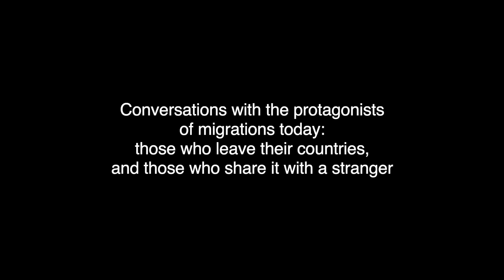If I Left My Country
A film by Maria Pia Bernardoni and Patrick Willocq

What did you think when you heard that fifty migrants would become your neighbours? What were your fears before you arrived? What is home for you?

If I left my country is a series of intimate and honest conversations with villagers and asylum seekers on what it means to adjust in a land that is not your own or to share your country, your everyday life, with a stranger.

Realised in collaboration with Patrick Willocq in the framework of his artistic project "My story is a story of hope”(  the human story of two communities, French and asylum seekers, who, due to events beyond their control, are obliged to live together) this short movie aims at overcoming the extremely polarised conversation about migration today.

Maria Pia Bernardoni, who lived in close contact with the project participants over five months, offered them a platform to express themselves freely. She asked them a series of questions, the same for everyone.
If I left my country  is about hearing directly from the subject’s own mouths which issues are most relevant to them: what are the fears, the doubts, the hopes, the voices of these men and women, the real protagonists of migration, who have been parachuted into the other’s life and now share everyday situations.

What did it mean for Delphine, Mahamat, Matthieu and Ruslana to participate to this community art project, where everyone played their own role and was encouraged to express their own opinion, and was respected for it?

An opportunity to reflect together about this universal phenomenon, and the attempt to look at it by the perspective of the other.
What if roles were swapped? Host citizens forced to migrate and migrants becoming hosts? What if you had to leave your country?

Maria Pia Bernardoni is a contemporary arts’ curator, international project facilitator and art events’ organizer. With a background in humanities and law, she is interested in human rights and issue of contemporary relevance, particularly investigating the role of photographic representations of identity, culture, spaces, social interactions and genders. Having worked with artists and institutions from several African countries, as curator, consultant and artists’ representative, she has built a strong trusted reputation, networks and relationships with many African arts practitioners, particularly in West Africa (Nigeria, Ghana, Ivory Coast and Senegal). She has made an impact in the artistic and photographic scene and significant contribution through the promotion of cross-cultural projects and exchanges between Europe and Africa, breaking barriers and stereotypes. She manages and collaborates with diverse multi-cultural teams and operates in highly diverse cultural environments, adjusting the processes and the programs to local necessities and praxis. Her main interests sits in the organization and promotion of community-based projects’ domain as she strongly believes in the positive socio-economic impact of participatory processes. She is recognized as one of the leading experts in African photography and African related art issues and is often invited as a conference panelist or advisor on the subject.
Since 2015 she is the curator of international exhibitions for the African Artists’ Foundation and LagosPhoto festival. In this capacity, she has co-curated the exhibition “Day your Lane” at Bozar Museum in Bruxelles and “Tear my Bra” at Les Rencontres d’Arles in 2016. She also curated the exhibition “AfricAfrica” at Palazzo Litta in Milan in 2018. She has been part of the curatorial team for the past five editions of LagosPhoto Festival, in Nigeria from 2015 to 2019.
Since 2020 she is a visiting researcher at the Brighton University, contributing to a project aiming at building innovative and fruitful collaborations between the academy and the contemporary art world.

She has been involved in Patrick Willocq’s project “My Story is a Story of Hope”, from the outset: from preliminary set drawings to managing human relationships, providing hands-on work and acting as a sounding board during the construction of the large sets.
She is co-author of the short-movie “If I Left My Country” wich has been exhibited at Les Rencontres d’Arles 2018